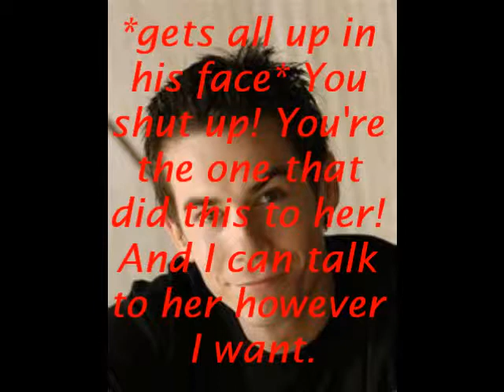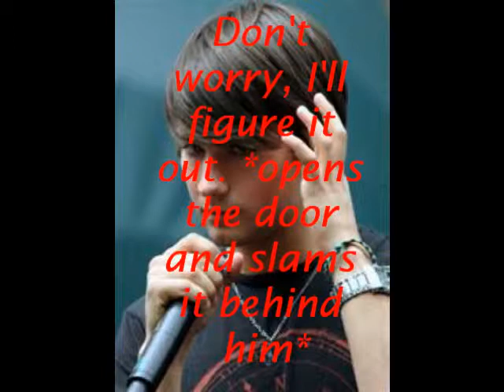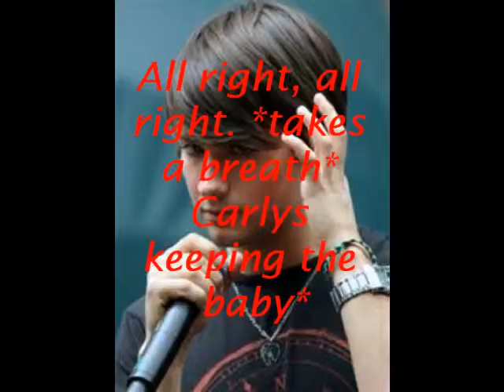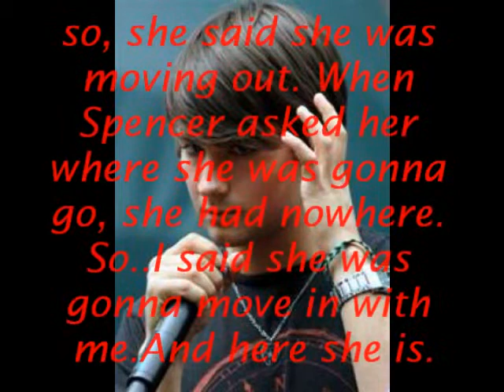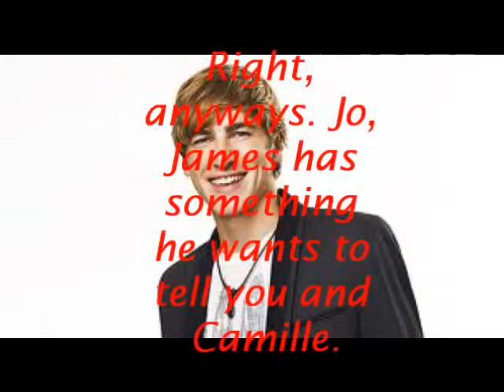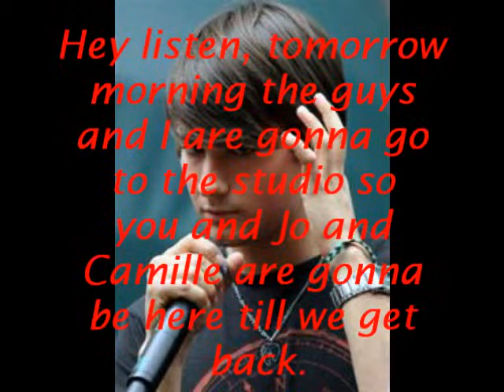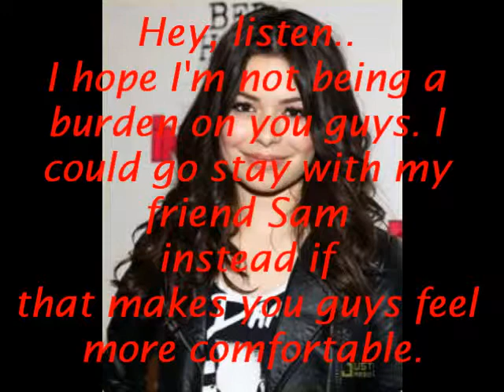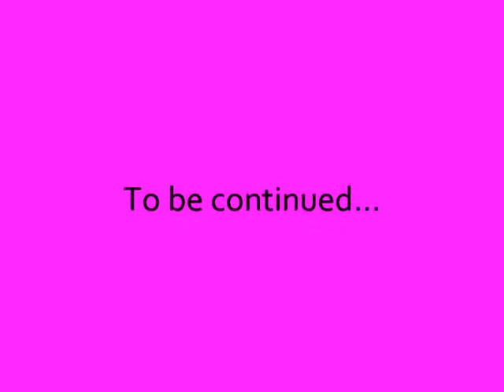A Regrettable Night {I don't want this but he does} |S1.E3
Hope you like it even though it kinda sucks. PLEASE tell what you think by leaving a comment. Also a question from the first video, do you think I should use dirty parts like I did in the first? Let me know!